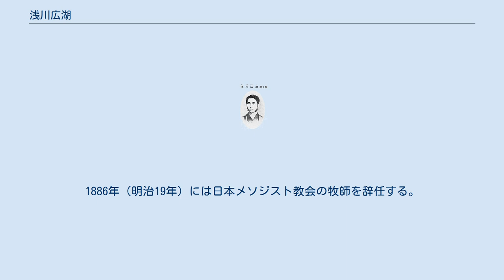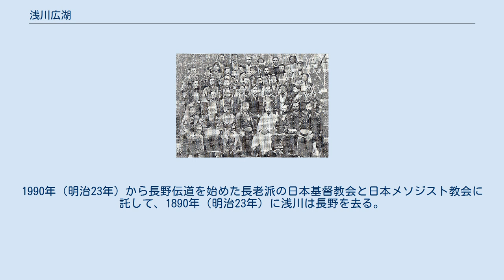浅川広湖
浅川 広湖（あさかわ ひろみ/こうこ、安政5年（1858年12月28日） - 大正5年（1916年）4月9日）は日本のメソジスト派の牧師である。
日本メソジスト教会の牧師として明治時代から大正時代にかけて活動した。
牧師辞任後は英語教師として活動する。
 徳川家臣の家に生まれる。
幼名は万次郎。
1868年（明治元年）に沼津兵学校付属小学校（第9期）で学ぶ。
1873年（明治6年）に横浜でG・コクラン宣教師のもとで英語を学ぶ。
コクラン宣教師一家の家に寄宿して、1875年（明治8年）に中村正直夫人と共に洗礼を受ける。
 1876年（明治9年）9月9日教職試補に推挙される。
 1878年（明治11年）4月、日本メソヂスト甲府教会（現：日本基督教団甲府教会）に教職試補として派遣される。
 1878年（明治11年）7月19日、甲府教会初代牧師に就任。
その際に、C・S・イビー夫妻が甲府教会内の横町英語学校と甲府市緑町英学義塾で英学を教え、浅川はイビーの助手として正則英語を教えた。
 1879年（明治12年）7月、日本メソヂスト静岡教会（現：日本基督教団静岡教会）に転任、2代目牧師となる。
さらに1880年（明治13年）日本メソヂスト牛込教会（現：日本基督教団頌栄教会）に転任し、牛込教会時代に1881年（明治14年）9月18日山中笑、杉山彦六（後の土屋彦六）、平岩愃保らと共に、G・ミーチャム宣教師から按手礼を受け、牧師の准允を受けた。
 さらに、1882年（明治15年）下谷教会（現：日本基督教団下谷教会）に転任。
下谷教会時代に東洋英和学校会社社長の責任を持ち、コクラン宣教師を手伝った。
下谷教会牧師時代に第三回全国基督教信徒大親睦会の幹部の一人になる。
 1883年5月12日の第三回全国基督信徒大親睦会の幹部の記念写真、浅川は前から最後列の左から1人目 1884年（明治17年）4月、再び会堂建設のために日本メソヂスト甲府教会に戻り、4代目牧師となる。
 1885年（明治18年）5月、甲府教会の会堂建築で不祥事を起こして解任され、穂積教会に左遷される。
1886年（明治19年）には日本メソジスト教会の牧師を辞任する。
 牧師辞任後教師の道を歩み、1889年（明治22年）に長野県尋常師範学校（現：信州大学）の英語教員を務める。
同時に、日曜日に自宅を開放して聖書研究会をし、多くの求道者を集める。
1990年（明治23年）から長野伝道を始めた長老派の日本基督教会と日本メソジスト教会に託して、1890年（明治23年）に浅川は長野を去る。
 1904年（明治37年）には宮城県尋常中学校（現：宮城県仙台第一高等学校）の英語教師を務める。